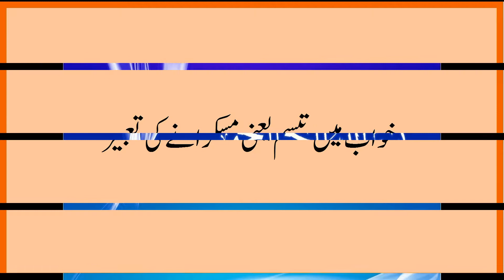khwab mein muskurane ki tabeer KHUWAB MEIN MUSKURANA by kashif malik tv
asalam u aliakum dosto

khwab mein muskurane ki tabeer KHUWAB MEIN MUSKURANA by kashif malik tvkhwab mein muskurane ki tabeer KHUWAB MEIN MUSKURANA by kashif malik tvkhwab mein muskurane ki tabeer KHUWAB MEIN MUSKURANA by kashif malik tv

.//LINKS\\.
FACEBOOK::::::::::my page kashif malik tv

video ko like karen share karen
Aur don’t miss subsribe my youtube channel
shukria